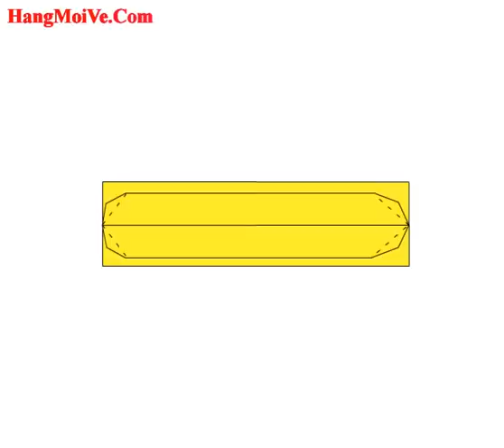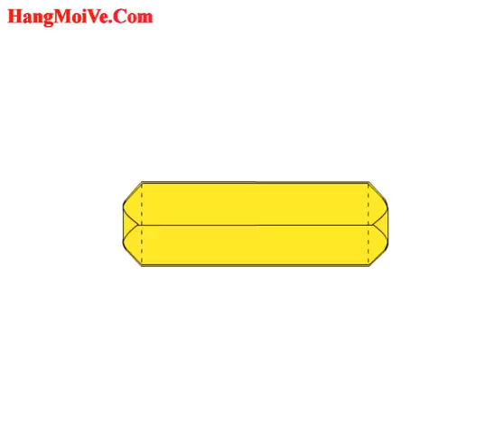Cách gấp, xếp hộp giấy dài gói quà tặng origami - Video hướng dẫn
Hướng dẫn cách gấp hộp hình chữ nhật để gói, đựng, bọc quà tặng bằng giấy cho sinh nhật, valentine - Xếp hình Origami - How to make a long box - Tip tutorials | Xếp gấp giấy origami 3D nghệ thuật nhật bản | Huong dan cach gap xep hop goi qua bang giay origami | Cach lam don gian | Video hướng dẫn đơn giản